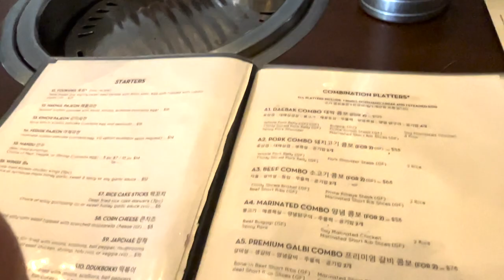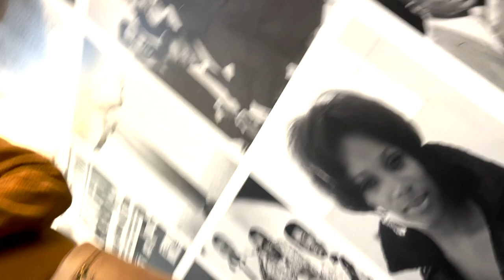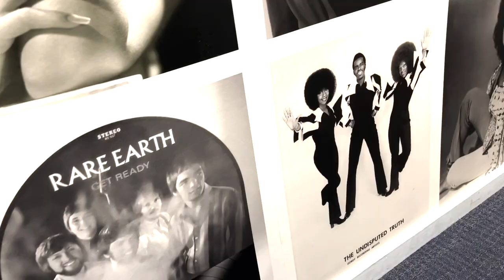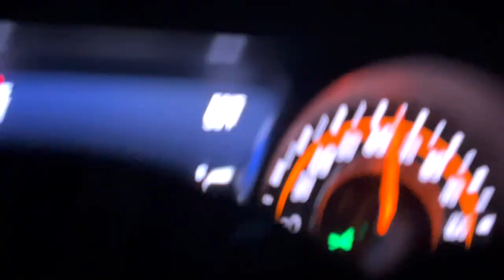VLOG | HOLIDAY IN DETROIT 💙 Motown Records 🎵 Downtown, Jurassic Live 🦕 Hometown 🫶🏽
Hey y’all 👩🏽‍💻,

Another vlog.

This is part 1 of my holiday vlog. 🦃

🦕 So I’m back in Detroit on business, and then ended up checking out Jurassic Live.

Omg so good, they did that with that show.

🦖 Make sure you check it out if it comes to your city.

🎵 After that, the great Motown Records.

🫶🏽 Very nostalgic for me; since I used to go there on field trips as a kid.

🎤 All the greats recorded there.

🎶 Definitely worth a visit if you’re in the city.

🏠 After that I went to have Thanksgiving dinner at my cousins that had a big hand in raising me.

❤️‍🔥 I got to see family I don’t see often, so that was heartwarming.

I ended getting a little sick at the end of the vlog, but I pushed through…😭

📸 @charachanel_ if link isn’t wrking.